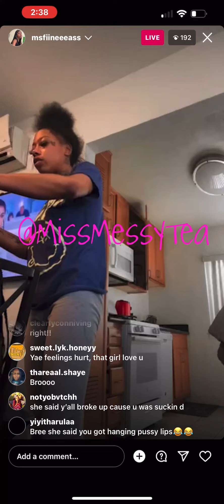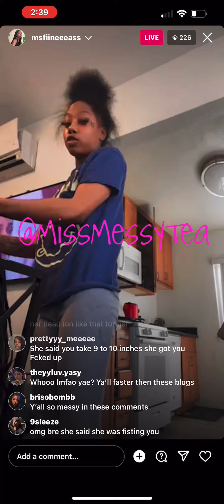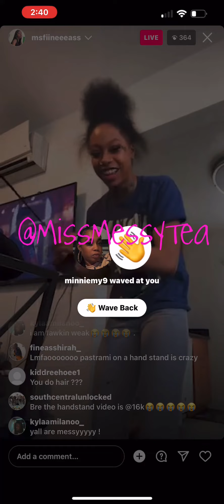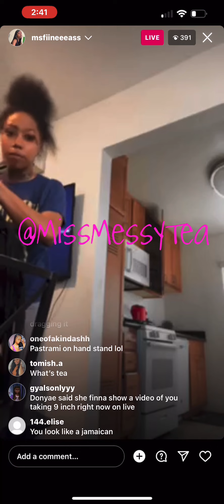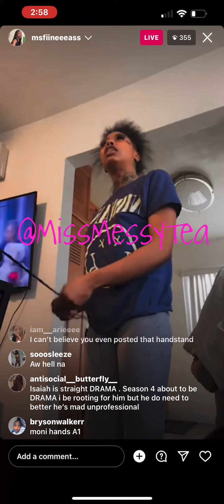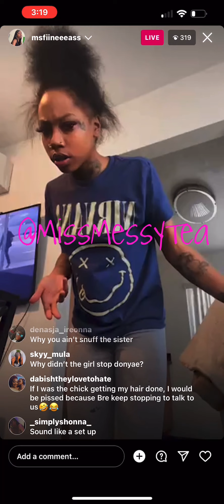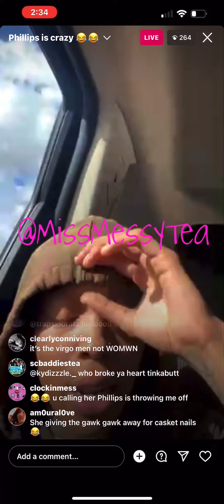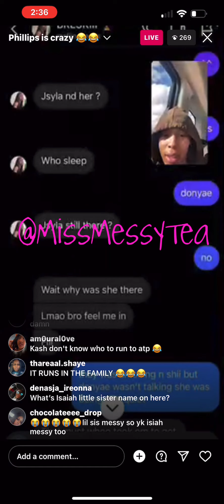Bree poppin it PT2 — Yae at the end ✨☕️